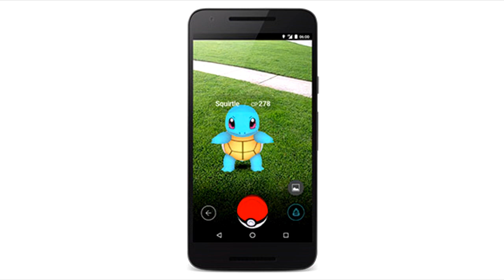E3 2016 Nintendo Predictions + New Zelda Wii U Tidbits Discussion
E3 2016 is almost here, so we give our predictions for Nintendo's showing including what to expect from Zelda Wii U, Pokemon Sun & Moon, and Nintendo Treehouse Live, including if there will be any surprises like Mother 3? We also discuss a few new Zelda Wii U & NX rumors we've heard. All this and more in Part 1 of our E3 2016 predictions for Nintendo!